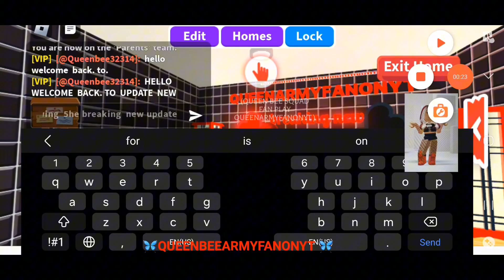🦋QUEENBEEARMYFANONYT🦋ADOPTME TURNING SEVEN YEAR OLD DOUBLE BUCKAGINGCELEBRATION ADOPT ME WEEKLY NEWS